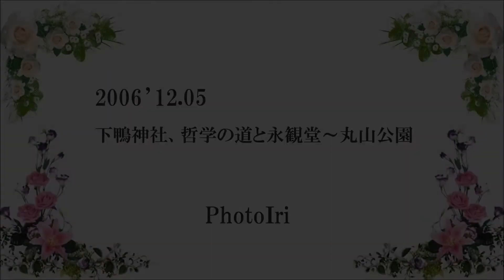iri061205下鴨神社、哲学の道～円山公園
ＢＧＭ　ハイドン♪交響曲　第８３番 「めんどり」 第３楽章
写真は１４年前に撮った、世界文化遺産に登録され、上賀茂神社と並んで京都最古と言われる、歴史を誇る下鴨神社から東山のウオークの写真です
糺の森や哲学の道の紅葉は絶句、素晴らしかったです